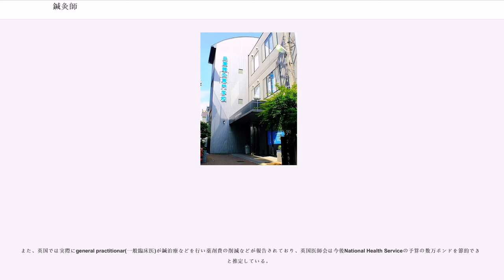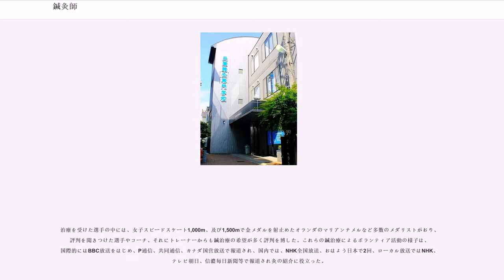鍼灸師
鍼灸師（しんきゅうし、）は、
はり師ときゅう師の国家資格を所持している者を指す。はり師ときゅう師は別の国家資格であるが、同じ鍼灸師養成施設で単位を取得し卒業することで両者を受験できる。
鍼灸師という名称は、現在の法制度上では存在しない。

はり師（はりし、英: Acupuncturist）は、「あん摩マツサージ指圧師、はり師、きゆう師等に関する法律」によるはり師国家試験に合格した者をいい、きゅう師（きゅうし、英: Moxibutionist）は、「あん摩マツサージ指圧師、はり師、きゆう師等に関する法律」によるきゅう師国家試験に合格した者をいう。

鍼灸は、歴史的には鍼医と呼ばれ、江戸時代から戦後のある時期までは視覚障害者の業種であったが、現在では、全国的な視覚障害者の減少（盲学校入学者の激減）と相まって、晴眼者が大半である。
近年の学校入学者は減少傾向である。その要因の1つとしては、養成学校の学費がトータル500万程度であること、また国家資格試験に合格し、鍼灸師の国家資格を取得して勤務または開業しても、大半の鍼灸師の現状では少ない収入しか得られないことが挙げられる。

鍼灸院が生業として成り立ちにくい要因はいくつかある。
鍼は痛く、灸は熱いと思っている人がまだ多い。(20％ 2006年調査)

鍼灸の効果が一般認知されていない。(約半数が名称のみの認知　2006年調査)

鍼灸の保険制度が改善されると受診者が増え、健康保険財政難は回避できる可能性もある。
欧米のように、基本的に医療保険は民間保険会社が担う社会では、費用対効果が保険適用の重要な指標となり得るため、薬価に比べて安価な鍼灸の保険適用は、日本よりも容易に行われている現状がある。特に各種疾病に対する予防効果に関しては、海外で鍼灸の臨床効果の研究も進み、海外の医療保険行政においては、鍼灸は非常に有用なツールと認められている。

また、日本においては鍼灸の1回の施療で請求される保険は、約1500円程度と安価であり、保険治療と自費治療を同時に受けられるため、鍼灸保険が推進された場合の経済効果は大きいと予想される。

日本の企業内労働者における運動器症状の有痛者117名を対象とした調査では健康保険医療費は約1/3となった。終了後も医療費減少は持続し鍼治療は健康づくりならびに医療費削減に有用と考えられた。

片頭痛120名を対象に薬物群と鍼治療群に分け12ヶ月かけたイタリアでの調査では、鍼治療群は患者1人につき7万5千円の節約になるとした。

脳卒中に対する鍼治療についてスウェーデンで行われた研究ではリハビリユニットとナーシングホームの入所日通が鍼治療群で優位に短縮された。入院費用が削減され、1人につき2,6000ドルの節約になるとしている。この研究では理学療法との併用が早期の機能回復が期待できることが示唆されている。

筋骨格系疾患・リウマチに対する英国で行われた鍼治療の経済評価では、患者1人あたり232ポンド節約できるという結果であった。
また、英国では実際にgeneral practitionar(一般臨床医)が鍼治療などを行い薬剤費の削減などが報告されており、英国医師会は今後National Health Serviceの予算の数万ポンドを節約できると推定している。

関連法規による広告しえる次項に適応疾患や料金は含まれていない。ただし、あはき法（あん摩マッサージ指圧師、はり師、きゅう師等に関する法律）の中には広告の定義が無く保健所は医療広告ガイドラインに従っているが、その広告定義は、誘因性・認知性・特定性の3つを満たすものとあり曖昧なため、具体的な判断は保健所の担当により異なることは少なくない。

民主党が与党時、政策の1つとして統合医療は医療費の削減につながるという見解であり、足立信也厚生労働大臣政務官は、鳩山内閣の医療政策のキーワードは「予防医療」であり、そのあらわれが「統合医療の推進」であると述べている。

それに対し医師会は「鳩山首相は、医療費削減を期待しているかのようであるが、医療費増大を約束した民主党マニフェストと相反する。日本医師会は、医療費削減政策への回帰に断固反対である。」「科学的根拠が確立していない統合医療が推進される背景には、混合診療を解禁し、市場原理主義に立ち返ろうという狙いがあるのではないか」と強く反対している。

（備考）これは民主党の政策が鍼灸以外に瞑想など幅広く含まれていたためで、鍼灸保険を否定しているわけでは...